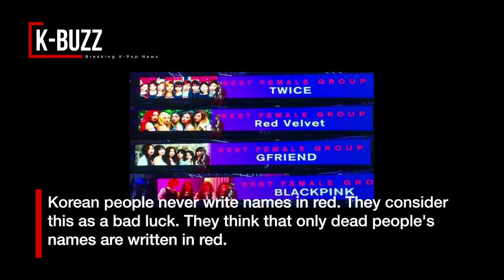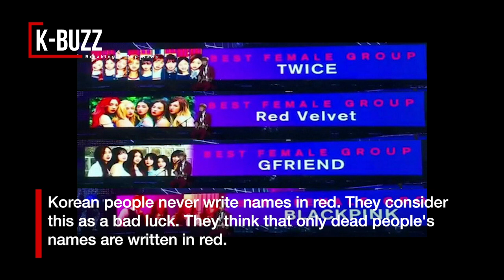Before the conciliation, Mnet was suspected of revenge on YG by blurring BLACKPINK's faces on stage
Fans believed Mnet purposely blurred out the girls' faces due to their poor relationship with YG Entertainment.